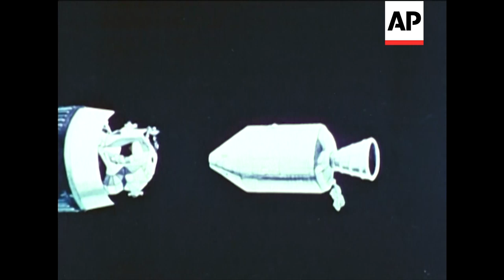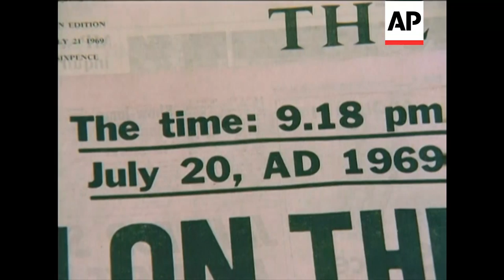Man On The Moon - 1969 | Movietone Moments | 19 July 19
It's estimated that about a fifth of the world's population shared the fantastic achievement of Apollo 11, following, through the immediacy of electronics, Man's first landfall in Space. Movietone is proud to present, through animation and actuality, the highlights of the whole epic voyage from blast-off to the Sea of Tranquility and the departure for home. "One Small Step for Man - One Giant Leap for Mankind" - Neil Armstrong, Apollo Eleven Commander - First Man on the Moon.

MS astronauts L to R Collins, Aldrin & Armstrong. Sequence: Astronauts have parts of their space suits tested. GV astronauts in full-space-suits towards & into lift. MCU map of moon surface. CU Sea of Tranquility on map. GV rocket firing. MS television picture of supports falling away. GV rocket lifts off. LS firing of retro-rockets & breakaway of Space Capsule. Animation: Command Ship drawing lunar module from 3rd stage of the Saturn Rocket. Map: showing flight route. Animation: Armstrong & Aldrin entering lunar module & module away from command ship. GV, MS & CU group of men gathered around a sports car listening to radio. LAS typist with radio beside her. CU her hands on keys, pan to radio. TV picture lunar surface. LS lunar module simulator crashes during practise. MS moon surface from approaching lunar module. Animation: lunar module landing. CU man's wrist watch showing 17 minutes past 9. MS TV pic. lunar module touches down, "the eagle has landed". GV interior Mission Control superimpose. 'Americans on the Moon, Apollo 11 touch down 18 min. past 9'. Animation: lunar module on moon. CU moon surface from Command Mod. MS family in sitting room watch television. CU sign 'BBC 2 Colour' & lunar module. CU kettle onto gas stove. CU hand turns knob. CU egg broken into frying pan. MS woman's head through serving hatch. GV family watching TV. MS poodle climbs into armchair. GV mother brings in sandwiches. Animation: astronauts down steps of lunar module. MS flickering TV picture of Armstrong's feet down onto moon. CU wrist watch at 4 mins to 4. MS TV picture Armstrong on moon. GV family watching TV. MS TV picture Aldrin steps down onto moon. Sequence: TV picture of Lunar Horizon (x3). MS astronauts & lunar module. Animation: astronauts collecting rock samples (x2). MS astronauts setting up 'Stars & Stripes'. LS astronaut in pre-flight lunar gravity test simulating effects of 1/6 in gravity. Astronauts running on moon's surface. Animated sequence of machine to be left on moon. Boy watching TV. Dog in chair. Paper through letter box. Animated sequence of lift off from moon. Animated sequence of docking manoeuvres with command module (voice over of Richard Nixon talking to the Astronauts). CUs of Astronauts before flight, Michael Collins, Buzz Aldrin & Neil Armstrong. CU astronauts on moon. Animation: moon surface. MAN ON THE MOON 3 astronauts together - preparing and being dressed (Frank Borman, Neil Armstrong, Buzz Aldrin). Walking into camera along corridor. Into lift. Count down and take off. Apollo 11 in flight - booster falls away. Animation: docking of space ship with lunar module, astronauts leave mother ship and enter module. Crowd of people around car listening to radio. Typist with radio at her side. Zoom in to moon surface. Library - Lunar module in training - crashes - pilot ejects. Tracking shots over moon surface. NASA control room: (sound only) describes landing. Shots of lunar module landing. NASA control room. Family watching TV - making breakfast and eating in front of TV screen. Sound - "One step for man etc". Taken from TV screen... Astronauts on moon surface. Houston Training Centre: Lunar gravity tests. Taken from TV screen... various shots of the walk on the moon. Newspaper headlines - various. Animation: showing lift off and docking. Close shots of faces only of the three astronauts. Tracking shot of moon surface. see story number 95016a/2 for cuts

You can license this story for commercial use through AP Archive - story number is: BM95016A